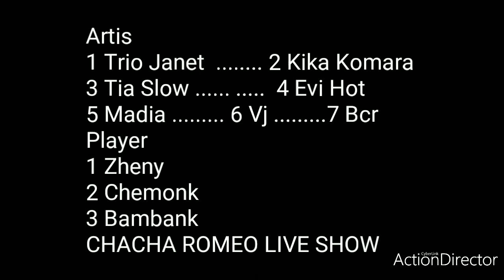GEOL YUUK CHACHA ROMEO KIR BU SUMIATI.LIPUTAN VJ